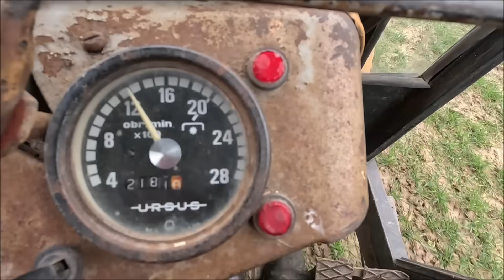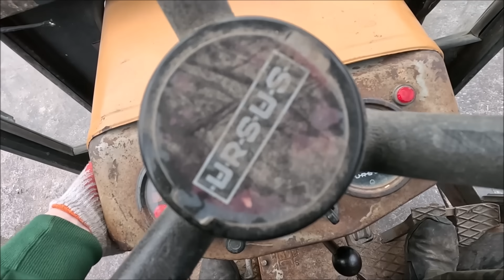Naprawa Błotnika/ Spawarka w Akcji/ Esiok w Transporcie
Witajcie
Mam, nadzieję że lubicie Esioka.
Tym razem w transporcie gabatytów :)